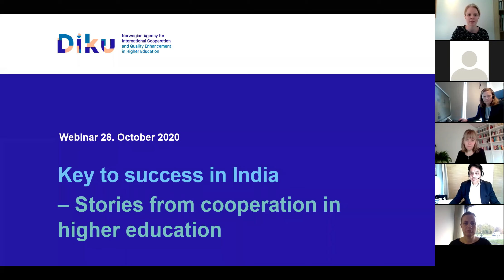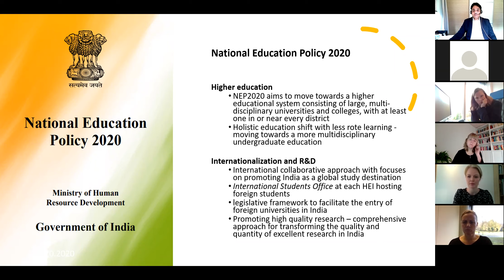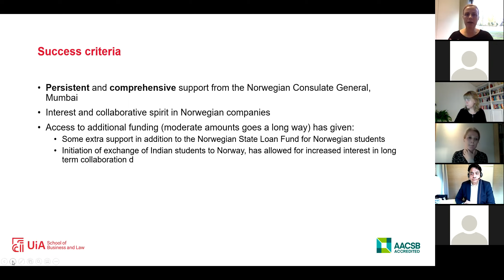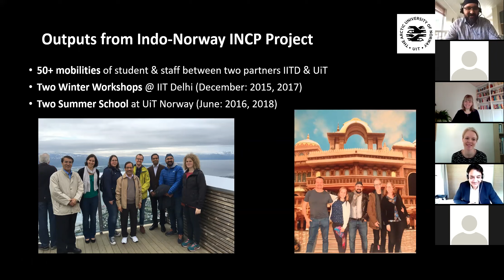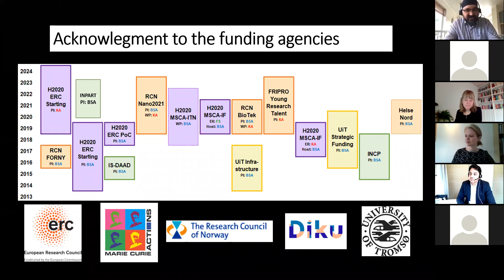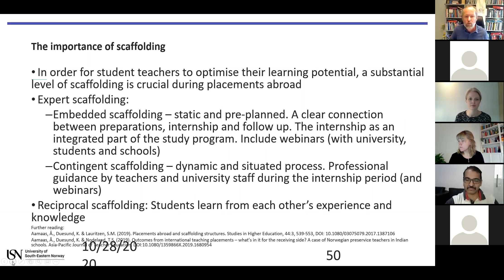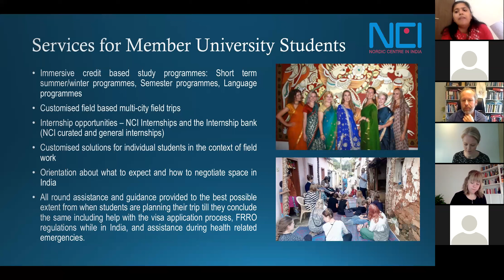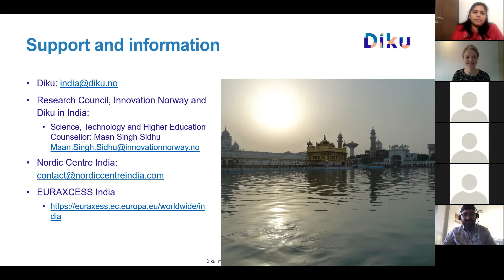Hvordan lykkes med høyere utdanningssamarbeid med India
Diku vil i dette webinaret belyse hvordan samarbeid med India kan styrke kvalitet på utdanning for både norske og indiske institusjoner. India er et prioritert samarbeidsland for Norge innen høyere utdanning, forskning og næringsliv.

Vi presenterer praktiske eksempler på samarbeid fra ulike fagmiljøer. Eksemplene inkluderer både utveksling av studenter, internasjonal praksis, samt studentinvolvering i forskning og innovasjon. Erfaringer med digitalt samarbeid og virtuell mobilitet blir også diskutert.